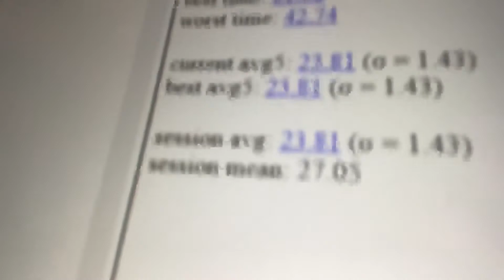3x3 OH Finals | Discord Cubing Virtual Competition | 23.81 Average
ihy more archit